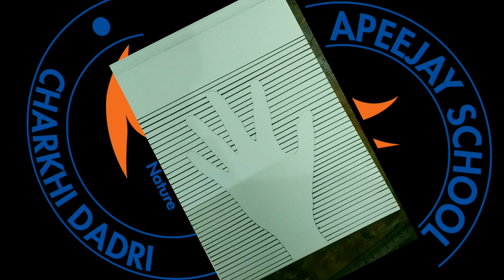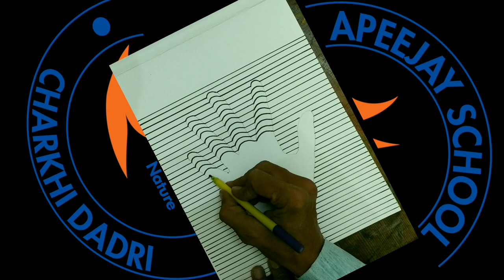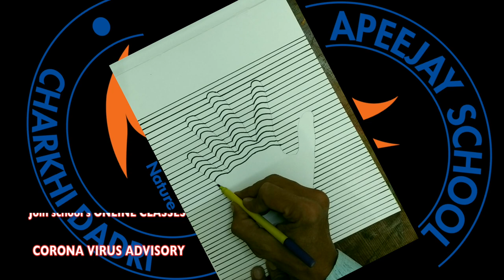Art and Craft Class | Episode-2| 3-D Drawing Painting | Mr. Satvir Singh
Dear Viewers: This is a simple art demonstration of 3D drawing painting that anybody may try. Please give it a try.

Join Apeejay School, Charkhi Dadri for the best online classes
Admissions open: Nursery, KG and 1 and in Class 11 (Science and Commerce)